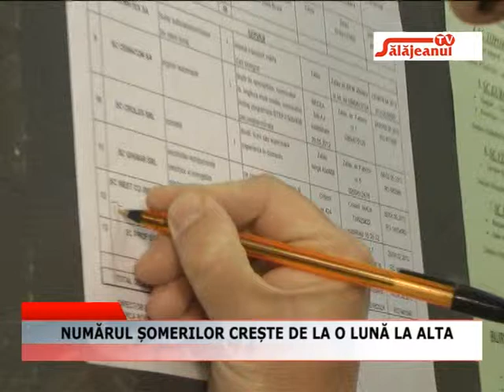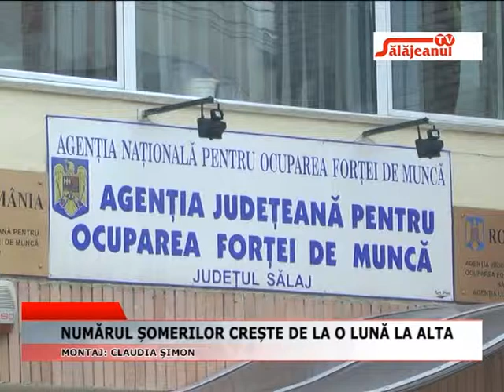NUMARUL SOMERILOR CRESTE DE LA O LUNA LA ALTA